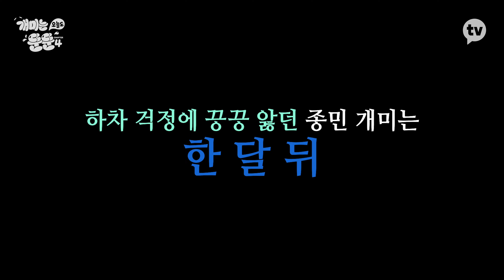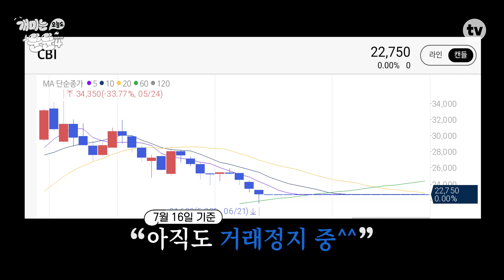수익률이 마이너스면 하차한다! 챕터4 주식 서바이벌 생존자 명단 공개 [개미는 오늘도 뚠뚠 챕터4]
섹터별 경제지식 강제 배당해 드립니다! 눈으로 보고 직접 투자하는 발품팔이 주식 에듀케이션!
이번 주제는 살아나는 소비 열풍, 바로 보복소비!
꿈틀대는 매수 욕구에 소비 욕구까지 더한 주(株)심비 만족 프로그램
노홍철, 김종민, 딘딘, 미주 그리고 이들을 긴장케 한 불개미 장동민이 더해진 성투 기원 주식 투자 서바이벌

[개미는 오늘도 뚠뚠 챕터4]
그동안 많이 사랑해주셔서 감사합니다🧡
챕터5로 다시 만나요!